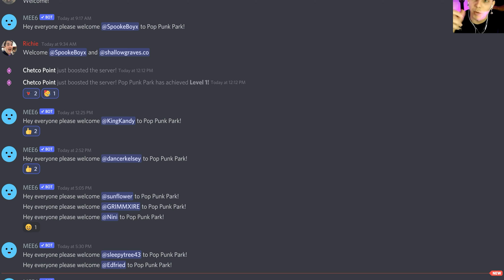Magnolia Park-"How We Became TikTok Famous in 2020"- Pop Punk Park Discord INTERVIEW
😀  JOIN OUR PRIVATE DISCORD:
🎵 FOLLOW MAGNOLIA PARK EVERYWHERE:
Here first hand how Magnolia Park, the breakout pop punk band of 2021, went from unknowns to becoming TikTok stars and having multiple labels begging them to sign.
0:00 How Magnolia Park Went Viral on TikTok
2:20 Lore and Image of Magnolia Park
4:25 Dealing with Failure
5:55 Self Funding Through Part Time Jobs
7:26 Sleepless Nights and Believing in Yourself
8:30 Building a Creative Team and Community
9:25 Getting Labels into a Bidding War
14:08 Ten Year Goal
15:16 How do you deal with burnout?
18:08 Final advice
Listen to the Magnolia Park interview, the band behind the hit singles Sick of it All, Back on My Bullshit, Tonight and Love Me from the June 25th, 2021 Pop Punk Park party. Interview features Jared, Josh, Tristian and Freddy talking about the bands history, how they got into social media and TikTok and the motivation to keep going when they were exhausted, tired and unsure anything was working.